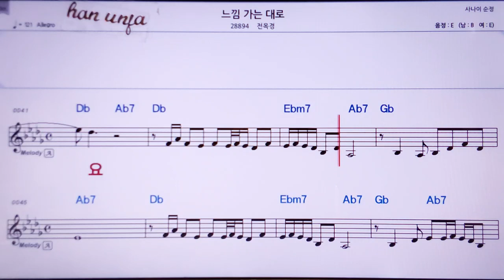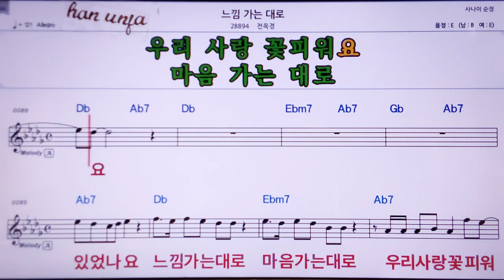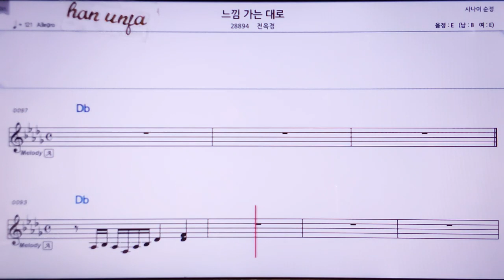💖 느낌 가는 데로/전옥경 👍MR,노래방, 악보, 코드,Karaoke With Sheet Music